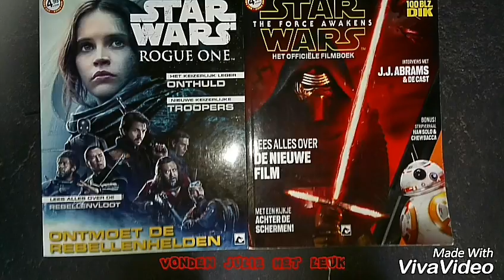Slangen verplaatsen vlog #20